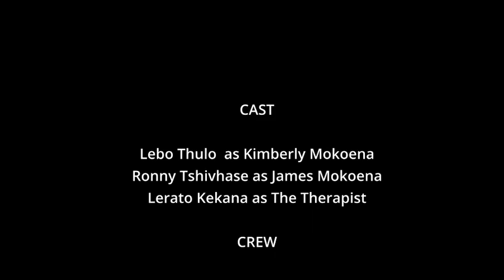BETWEEN US. HBAT330-1 F2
Video from Thedi